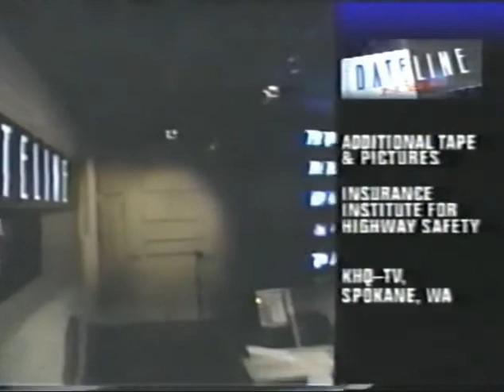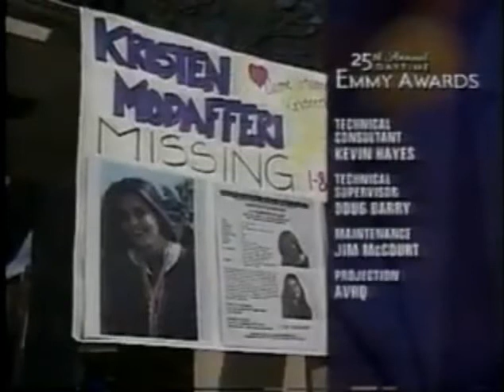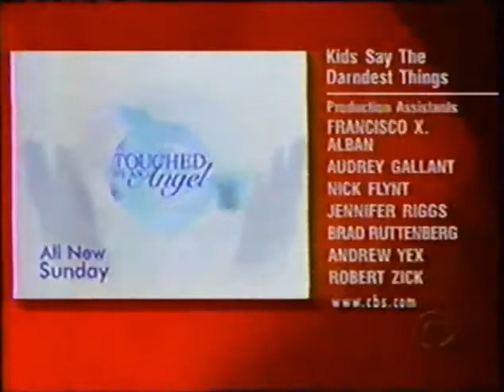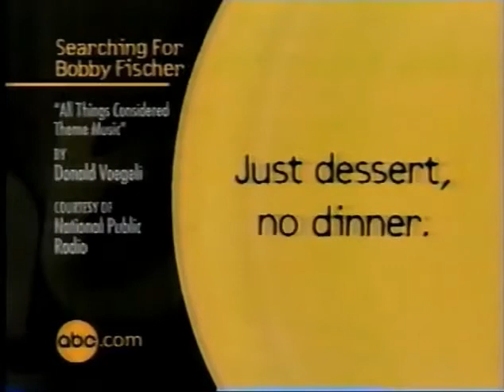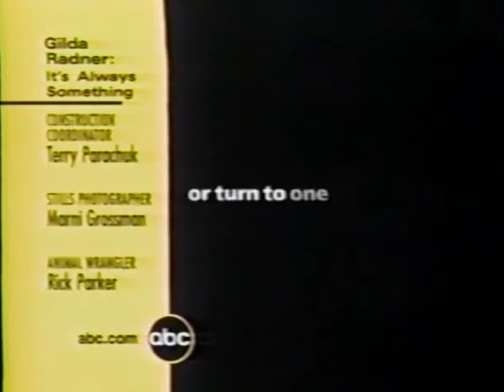FALL'S Brand New ABC/CBS/NBC Big Three Split Credits (Without FOX)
Come back tomorrow for Parts 2-5 of the video. Until then enjoy the two premieres of the all new videos. bye for now.